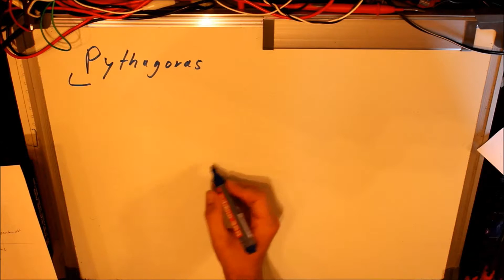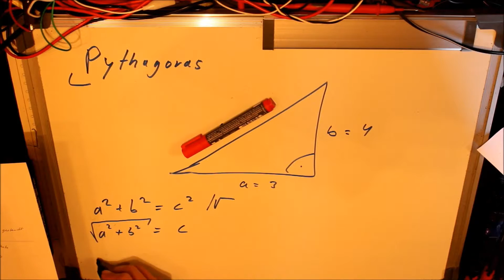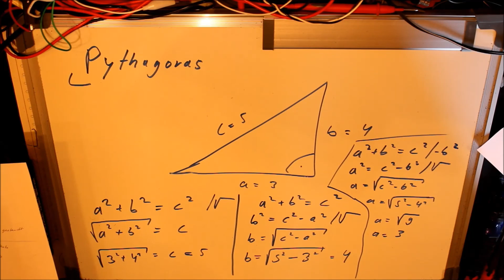Pythagoras - am rechtwinkligen Dreieck - Was ist das?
Hier wird der Pythagoras in allen drei Fällen am rechtwinkligen Dreieck gezeigt. Viel Spaß

(Anzeigen)